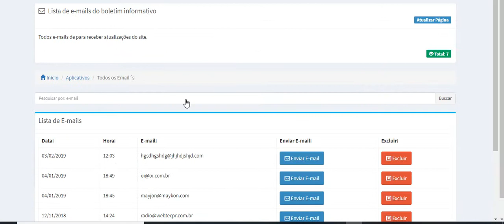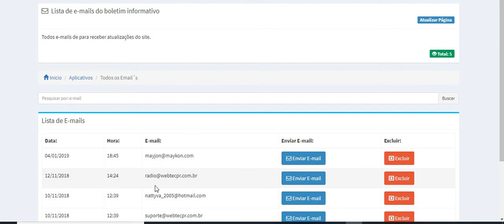Sistema para Boletim Informativo - Webtec - Sites para agências, programadores e empresas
Olá tudo bem? Sou Maykon Silveira.

Você gostou deste sistema? Deseja utiliza-lo em sua agência web ou empresa?

Webtec Technologies - Maykon Silveira

Sistema para Boletim Informativo

Revenda nossos sites prontos em sua agência ou adquira um modelo conosco.

Venda de sites e locação para programadores, agências web e empresas.

Mais informações:
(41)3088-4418